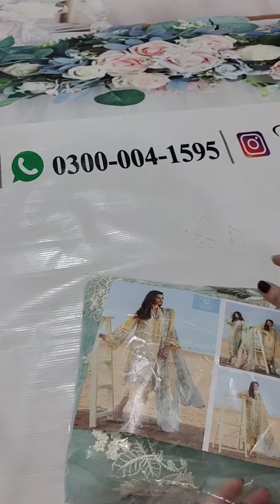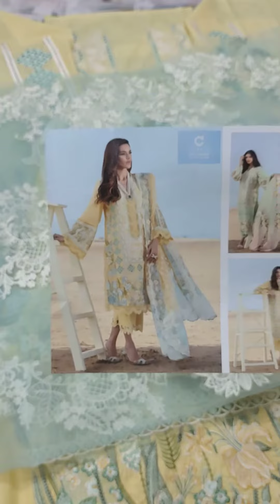CRIMSON (Inspired) 5A yellow